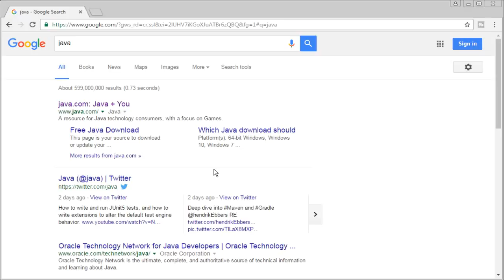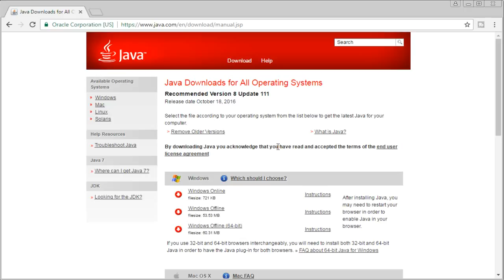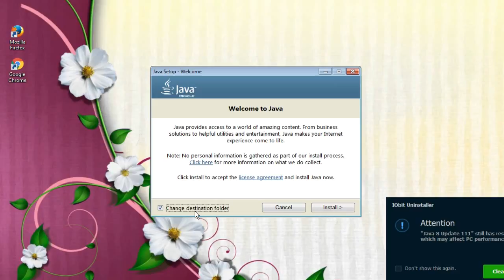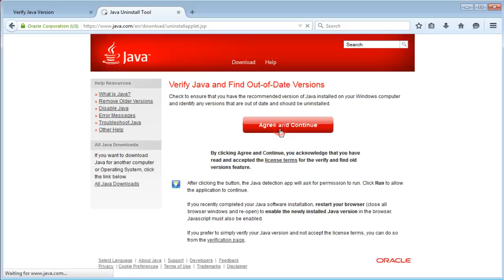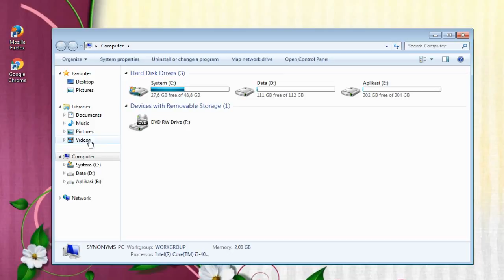How To Install Java Full for 32 bits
Ask me A Question by using hashtag on YouTube